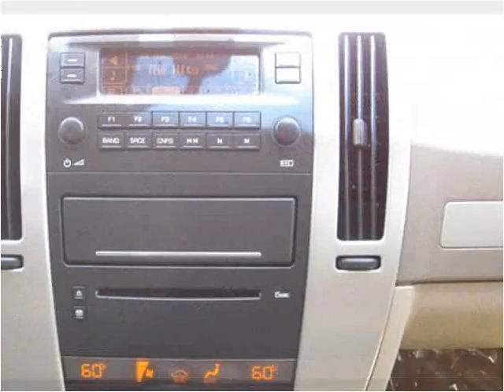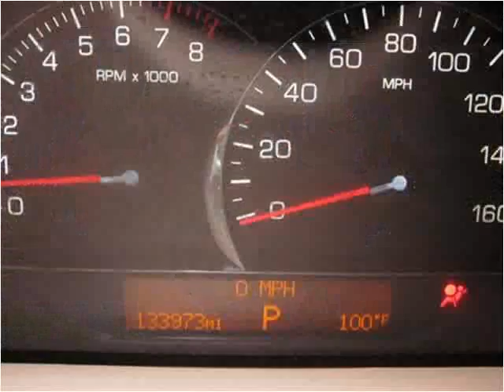2005 Cadillac STS Used Cars Hollywood FL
This 2005 Cadillac STS is available from Kosher Motors.